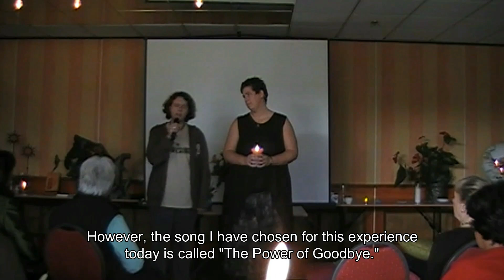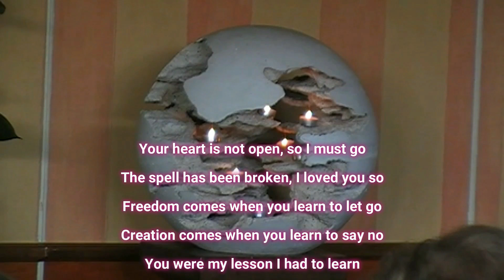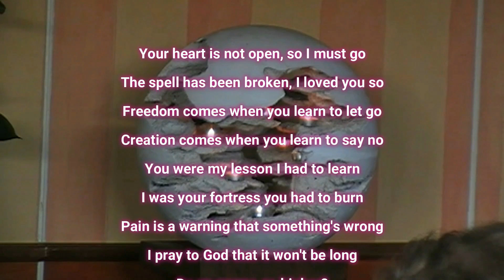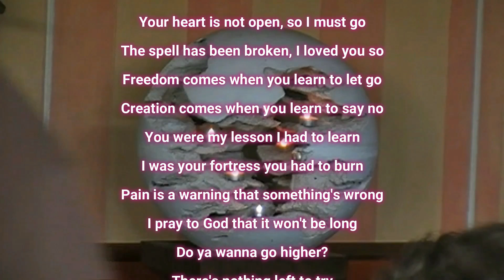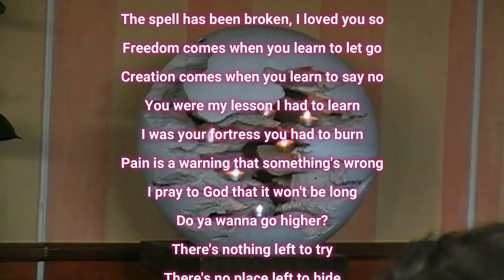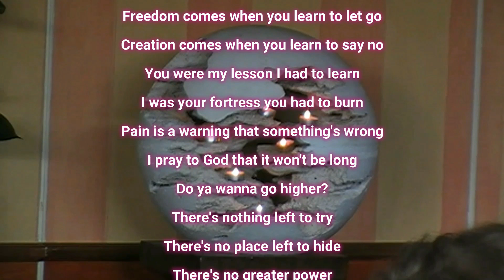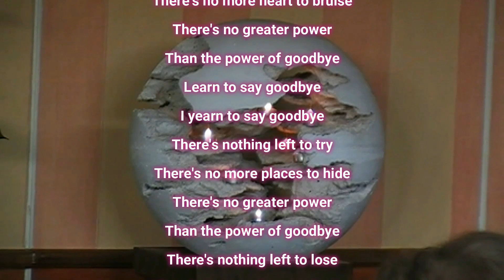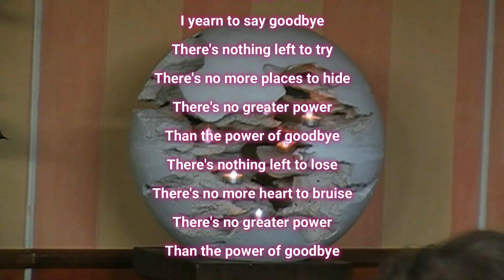Goodbye to Mind | An Experience ft. Jeshua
This session with beloved Jeshua, part of our "Meaning of Life" seminar that was held in the Netherlands, will show you a portal to and through the human heart.

The opening minutes prior to this experience are in Dutch with English subtitle, once the experience starts beloved Jeshua presents in English.

This piece can be watched stand alone or part of the full Meaning of Life event, the playlist of which is available on our YouTube channel.